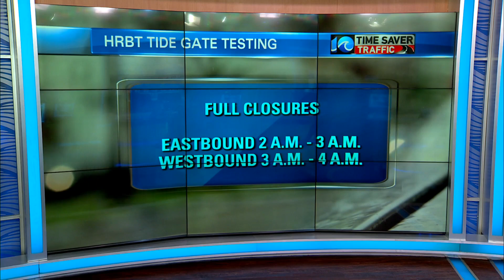Tide gate testing to close HRBT heading both directions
The routine tide gate testing starts at 2 a.m. on Sunday, February 12. The process is to make sure the facilities are prepared for possible adverse weather conditions.